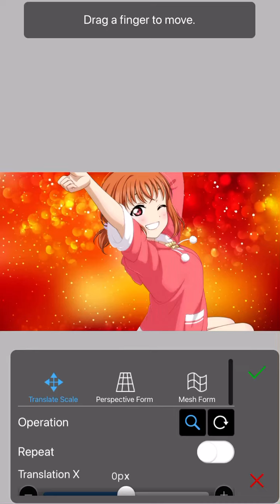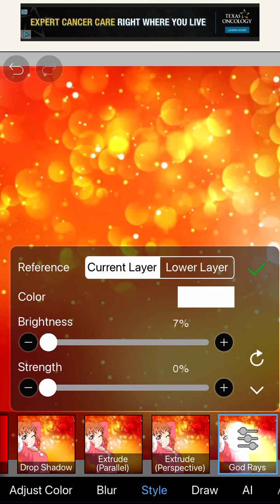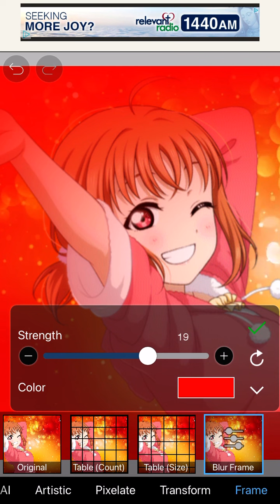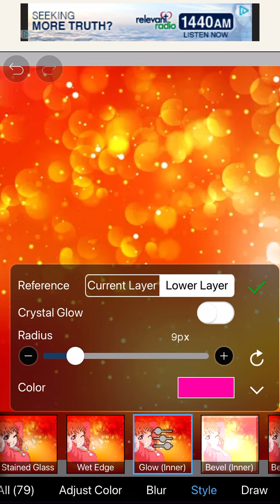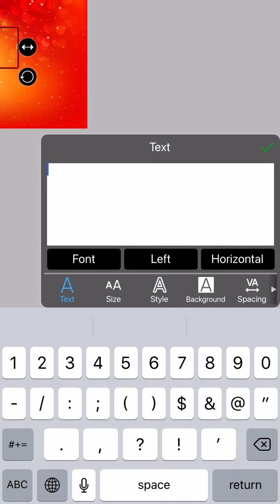Feetiecoat edit!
feetiecoatarmy created by Mari!